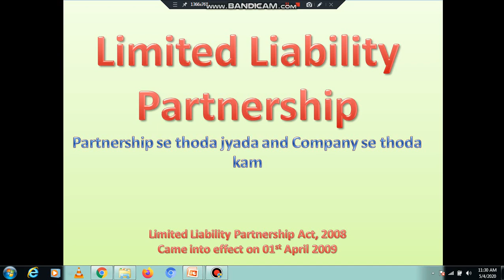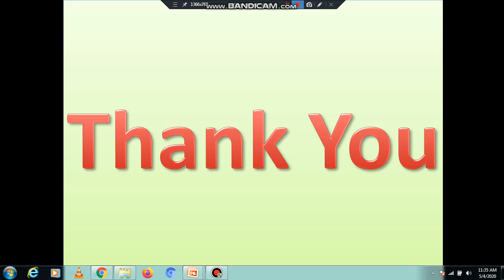What is LLP and How it is differ from Partnership | LLP benifits by Commerce wale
What is LLP and How it is differ from Partnership
difference b/w partnership & LLP

Commercewale
Commerce wale